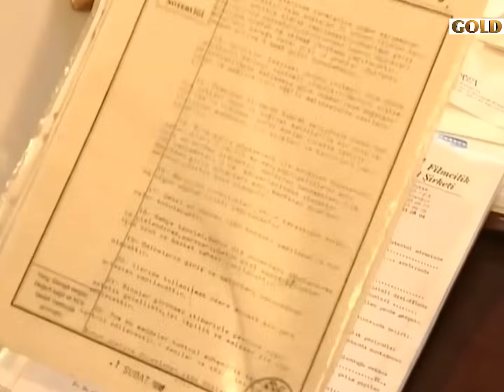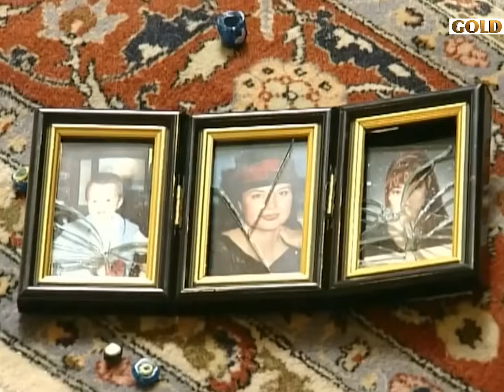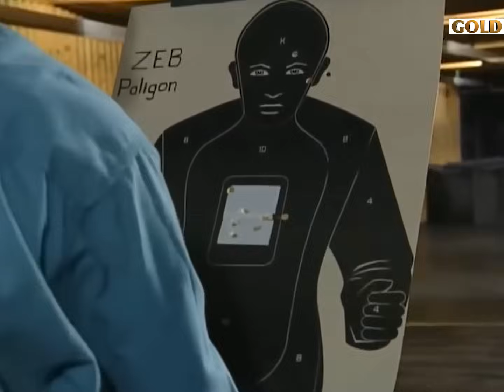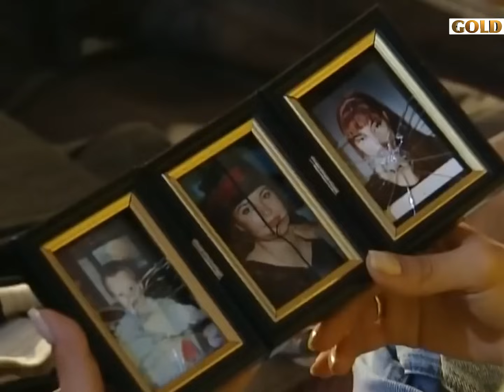Deli Divane 2. Bölüm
1997 yapımı dizinin başrollerini Ebru Gündeş ile birlikte Gökhan Arsoy ve İpek Tuzcuoğlu paylaşmıştır. Deli dolu, başına buyruk Ebru ile ona aşık olan Berke'nin hikayesini konu almaktadır.

Yapım : Gold Film
Yapımcı: Faruk Turgut
Yönetmen: Faruk Turgut
Senaryo: Makbule Kosif, Sergin Akyaz

Oyuncular:

Ebru Gündeş : Ebru
Gökhan Arsoy : Selim
İpek Tuzcuoğlu : Funda
Kutay Köktürk: Haluk
Mümtaz Sevinç : Beyefendi
Müge Oruçkaptan : Mine